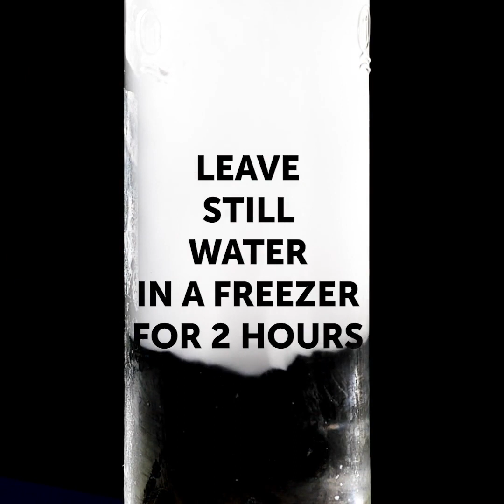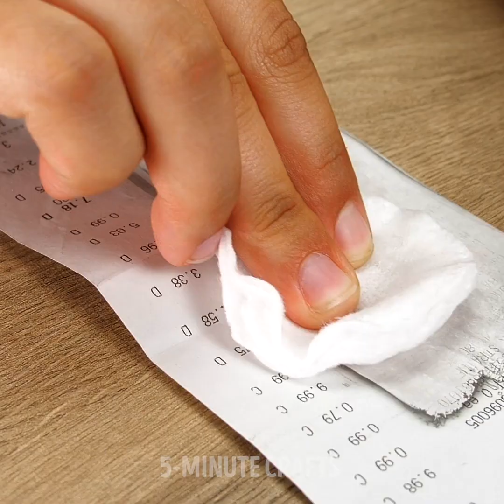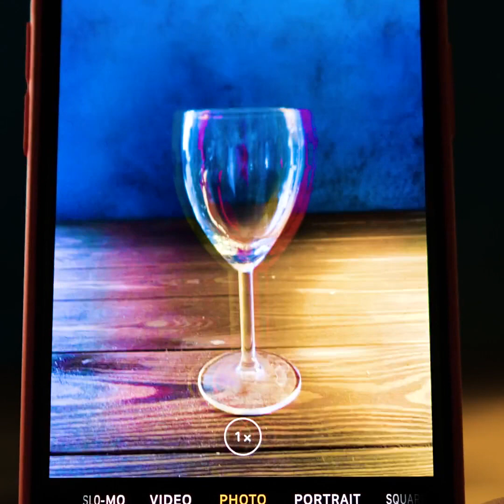27 HOME SCIENCE EXPERIMENTS THAT WILL SURPRISE YOU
TIMESTAMPS:
00:04 Satisfying tricks with ice
03:50 Science experiments that you can do at home
07:25 Scientific experiments with salt
10:57 Da Vinci Bridge